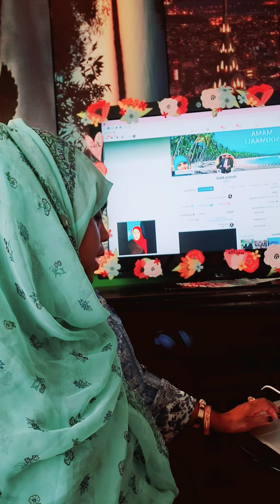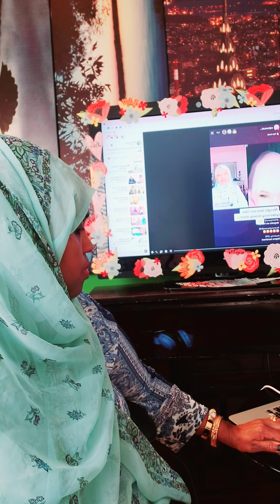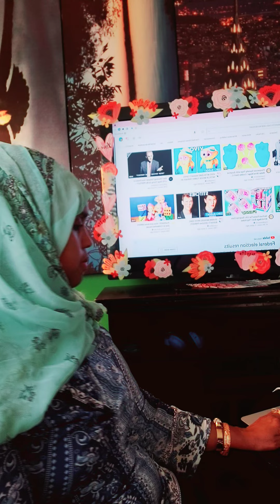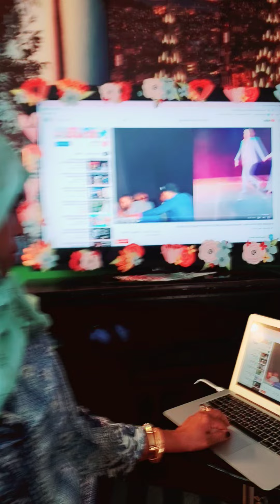NACIIMO JOOKAR WAAD KA QALDANTAHAY NAJMO CUDOONEY ILKA CASAD KU HAYSATIIN EE KA FUQA REERKA